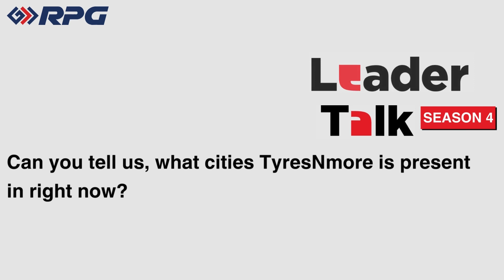TyresNMore - Revolutionising doorstep service in the auto sector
Rajeshwar Wadhera, CEO, TyresNMore speaks to us about the company's genesis, services offered, and growth outlook.